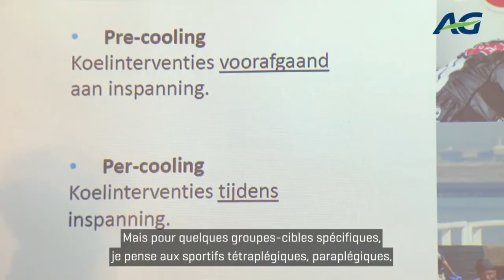Découvrez le projet Cold2Gold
En tant que partenaire de Paralympic Team Belgium, AG estime qu'il est important de donner aux athlètes les meilleurs atouts qui soient pour faire leurs preuves aux Jeux Paralympiques de Tokyo 2020 .

Les conditions météorologiques dans la capitale japonaise sont un défi à part entière. Le temps chaud et humide aura sans doute un impact sur les résultats des athlètes. Il est donc essentiel qu'ils portent des vêtements appropriés.

C'est pourquoi AG soutient le projet Cold2Gold, fruit de la collaboration entre Sport Vlaanderen, le Comité paralympique belge et de nombreuses entreprises spécialisées telles que Bike Valley, Bioracer, Inuteq et la VUB. Les promoteurs de ce projet ont développé des vêtements innovants pour permettre aux athlètes de garder une certaine fraicheur et de s'exprimer dans les meilleures conditions.